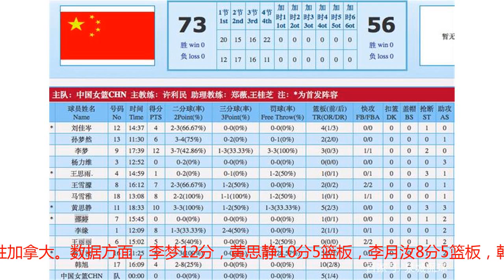全队两人上双，中国女篮73-56轻取加拿大，结束亚运最后一场热身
北京时间8月3日，中国女篮在广州与加拿大女篮进行热身赛的第二场。这也是中国女篮前往印尼雅加达参加亚运会之前的最后一场热身赛。前三节两队比分没有拉开，三节结束时中国女篮领先6分，不过第四节，中国女篮成功将分差拉开到了两位数。最终全场比赛结束，中国女篮以73比56战胜加拿大。数据方面，李梦12分，黄思静10分5篮板，李月汝8分5篮板，韩旭4分10篮板2盖帽，邵婷一分未得，全队只有两人得分上双。两天前在湛江，中国女篮在以82比65击败加拿大女篮的比赛中，充分发挥了内线优势，其中李月汝砍下11+10的两双数据。虽然前一场比赛中国女篮大胜对手17分，但在限制对手反击和三分球上还是展现出了不足之处。另外，这支加拿大队并不是最强阵容。比赛开始，加拿大队率先得到球权。李月汝篮下造犯规两罚中一，翰布林补篮得手，刘家岑连得4分，莱伊姆后仰跳投，孙梦然空接打成，开局中国队以7比4领先。卡尔顿突破上篮，孙梦然命中中投，莱伊姆突破打成，黄思静两罚一中。李月汝中投也有，中国队以12比8领先。科利拉杆上篮，之后双方进攻一片混乱。李梦中投得手，韩旭接球跳投也有。希尔两罚全中，王丽丽两罚中一。李梦顺下打成2加1，首节比